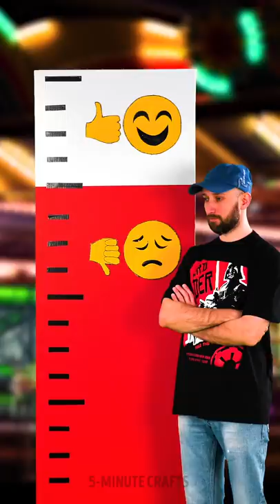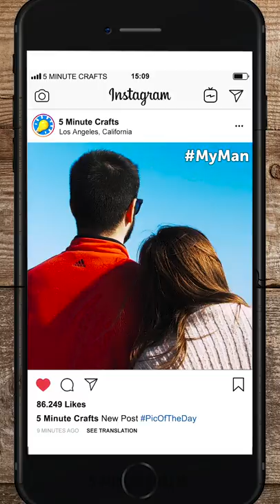Short People vs Tall People || DOES SIZE REALLY MATTER?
Timestamps

00:01 Amazing ways to be taller fast
01:03 Taking a shower
02:07 Suitcase trick
02:44 DIY Thanos hand
03:42 Posing hacks for tall girls
05:13 DIY anti-touch crown
06:33 How to survive camping when you're a girl
11:34 Upcycle your old toys into treasure!